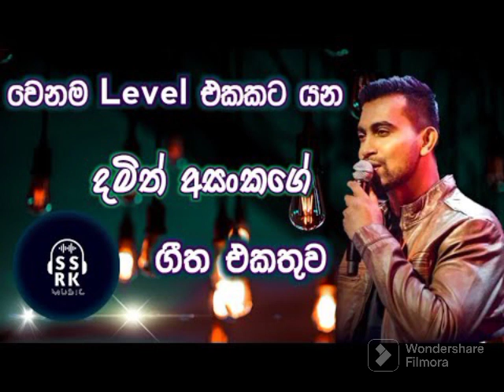Damith Asanka | දමිත් අසංක | වෙනස්ම තාලෙකට යන සිංදු මෙලඩි එක 🇱🇰 | Damith asanka songs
2023 new sinhala karaoke
2023 best sinhala vishuwal